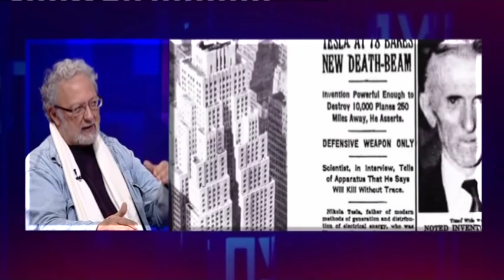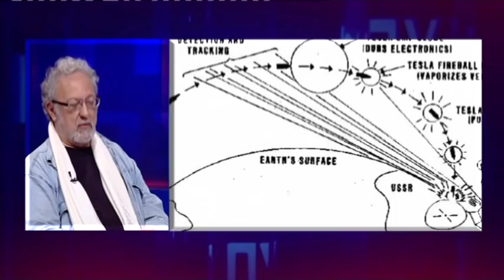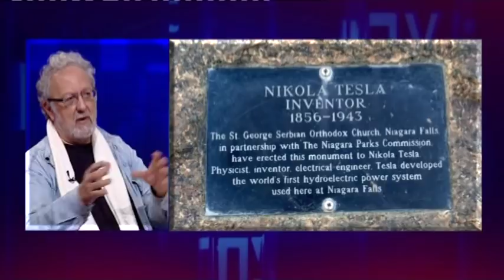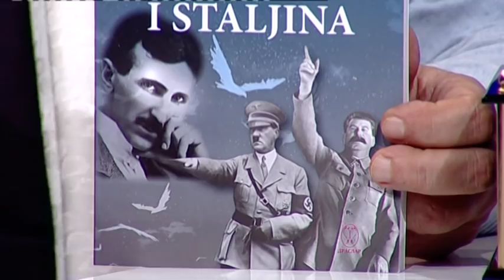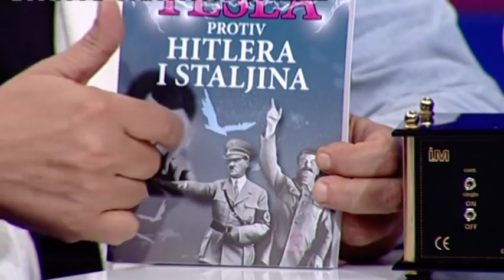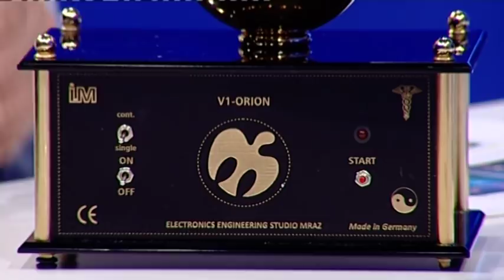dr Velimir Abramovic - Puls 21.06.2018 (BN televizija 2018)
BN TELEVIZIJA
Emisija: PULS ,urednik i voditelj: Suzana Radjen-Todoric
Gost: dr Velimir Abramovic